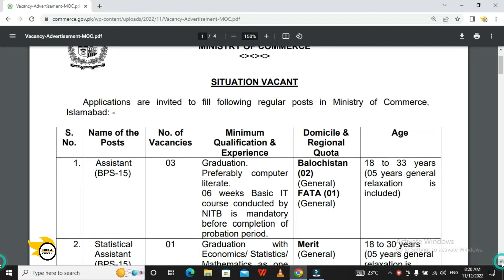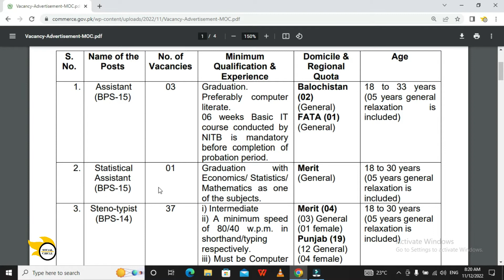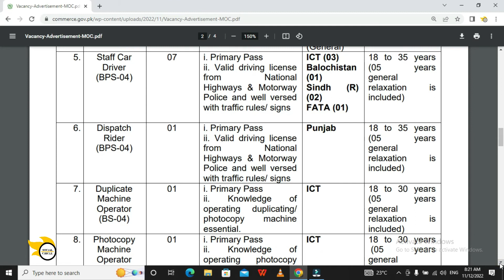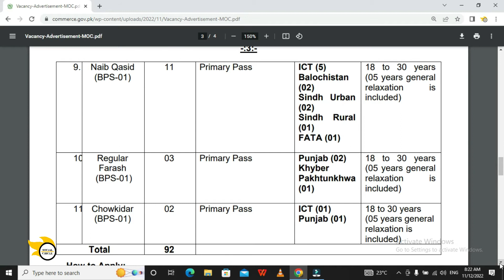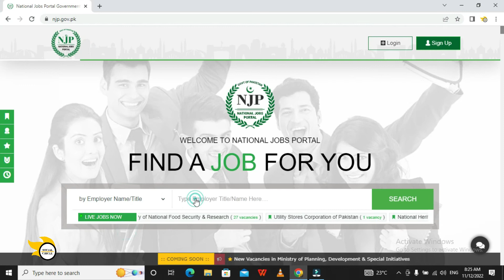Ministry of Commerce Jobs 2022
Goverment of Pakistan has announced new ministry of commerce jobs 2022 on which male / female across All Pakistan may apply latest by 26 Novermber 2022. Announced jobs are for different Post and Candidates having primary to bachelors education may apply. to get complete details about the jobs watch complete video and Don't forget to subscribe Social Circle for daily new job videos

ministry of commerce
ministry of commerce online apply
ministry of commerce vacancy